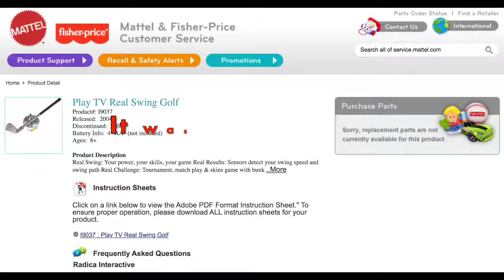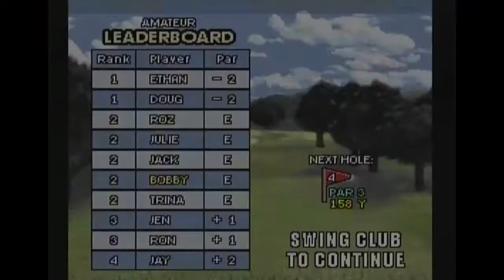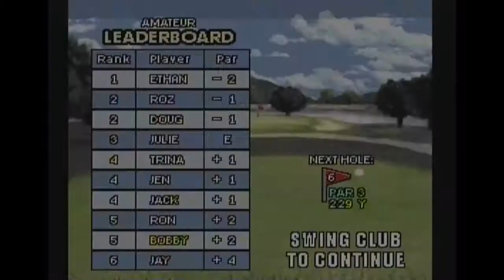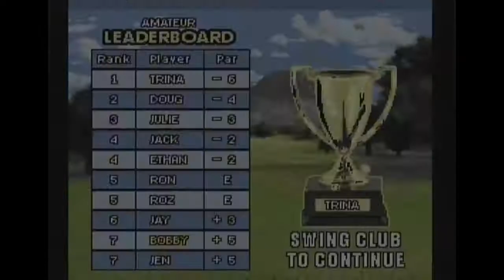Radica Real Swing Golf Plug & Play 2004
10 Point review based on the impression of the game at its year of release...
The final grade is not an average but an overall feel encompassing tangible and intangible factors.
Control = 6
Gameplay =6
Graphics = 6
Sound = 5
Challenge = 6
Fun = 6
Overall = 6

Still Fun Today= Barely